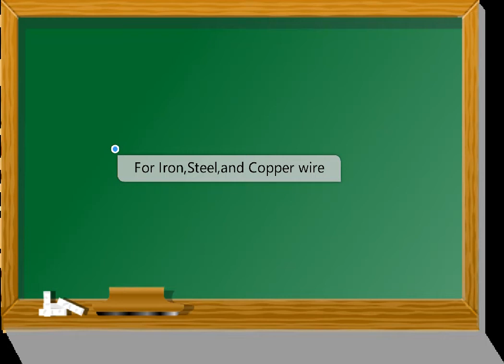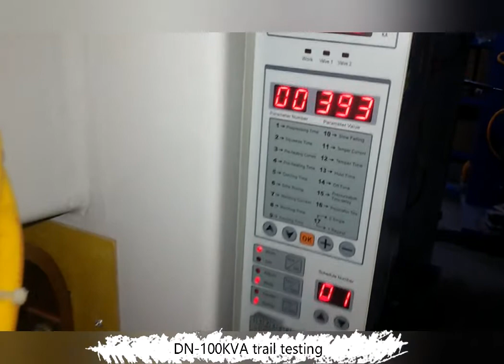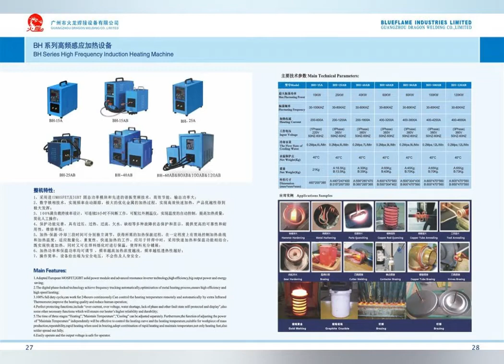spot and projection welding machine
spot welding machine, for bunched or stranded copper wire,steel wire etc
projection welding machine, for flat project welding such as tubes,bars etc.